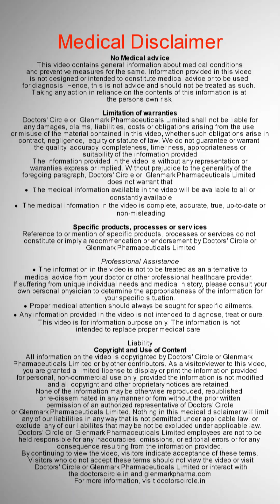Lung Cancer Is NOT a Death Sentence Anymore - Dr. Harish P | Doctors' Circle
Registration No. - 81438, Karnataka Medical Council
Dr. Harish P | Senior Consultant - Medical Oncology, Hemato Oncology & BMT, Cytecare Hospitals, Venkatala, Bengaluru, India
Lung cancer is a dangerous disease. Lung cancer means it's a death sentence, and that is a common belief. You might have seen many, even film actors, who have had lung cancer and who have bounced back to their normal life activities. Yes, lung cancer is a serious disease. It's not like some simple cough and cold. Nevertheless, there has been tremendous advancement in the treatment of lung cancers. We treat Many lung cancers, especially those with certain genetic mutations, we treat just by giving simple tablets like how patients take tablets for hypertension or diabetes. There are different targetable medications, which are tablets. Also, there are newer treatments like immunotherapy and precision-guided medicines which have improved the survival of lung cancer patients, and in fact, we may not even appreciate that many of the patients who had otherwise incurable disease are now living disease-free and for a long duration of time, with many patients even having a cure which was not seen 20 to 30 years back. So, the diagnosis of lung cancer is not the end of the world or end of hope. In fact, at our career level, we have seen such a nice improvement in the treatment, and we have cured many more patients who would not have been cured a few years back. As science is evolving, the treatment of lung cancer has undergone tremendous changes.